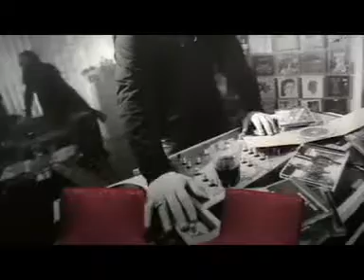2008, Coffee company presentation at Dizengoff Center, Tel-Aviv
2008, מצגת חברת קפה בדיזנגוף סנטר, תל-אביב